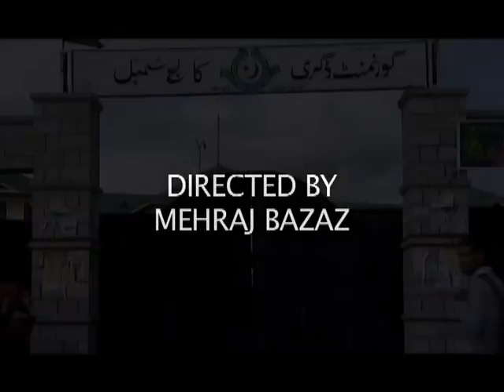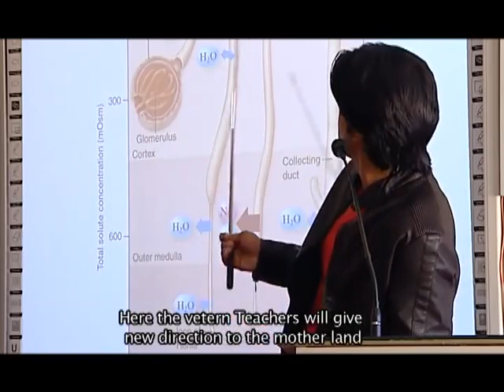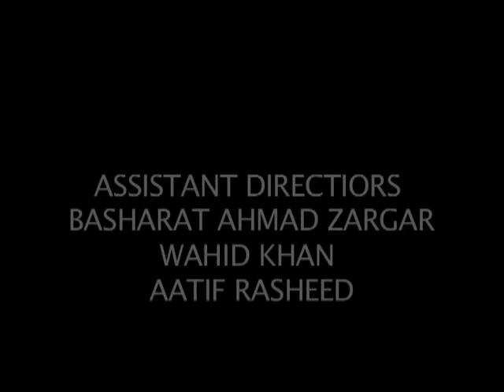College Tarana Govt Degree College Sumbal Bandipora Kashmir